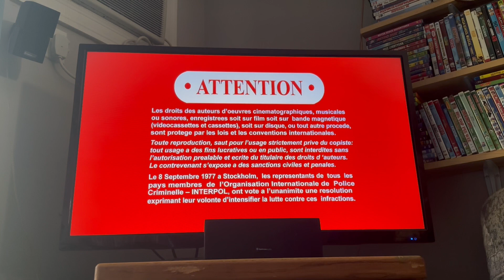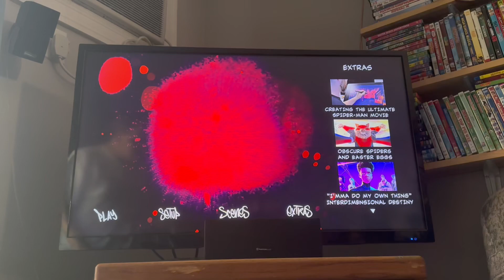Closing to Spider-Man: Across the Spider-Verse 2023 Blu-ray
Here's the Order:
1. ARAD Productions Inc. Logo
2. Sony Logo
3. Columbia Pictures Logo
4. Warning/Attention Screens
5. Bonus Features (Skipped)
6. All Interviews and Commentaries Screen
7. Blu-ray Menu